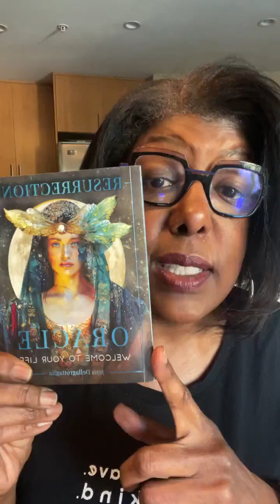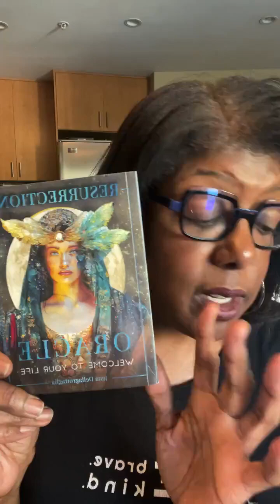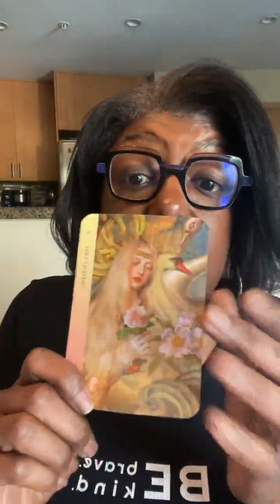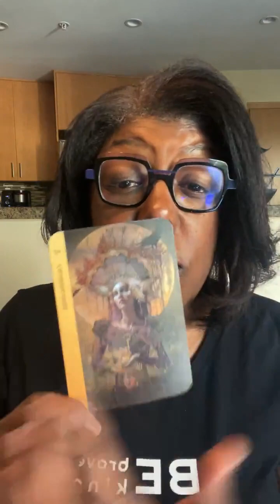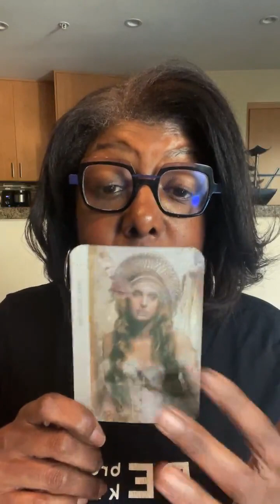Astrology Weather Report - Under One Sky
Discussion of the astrology transits - Venus in Taurus square Pluto in Aquarius and Mars in Aries.